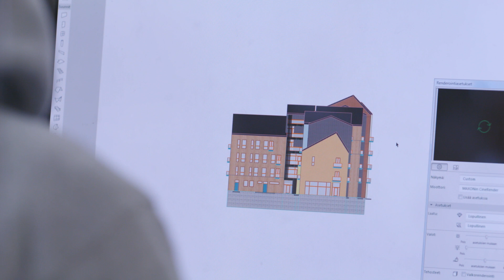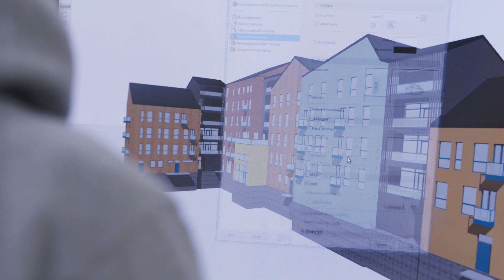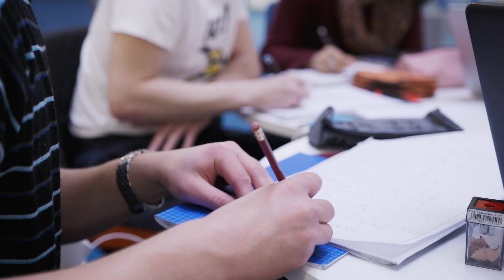Master's Degree Programme in Sustainable Architecture at Tampere University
Master's Degree program in Sustainable Architecture: Hear why our students enjoy studying Architecture in this programme and learn how you can become one of us.